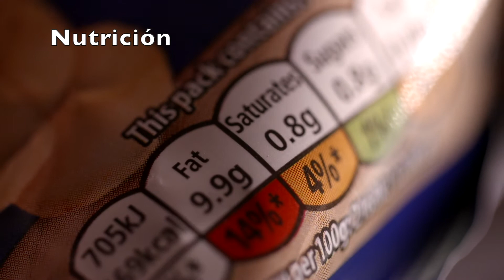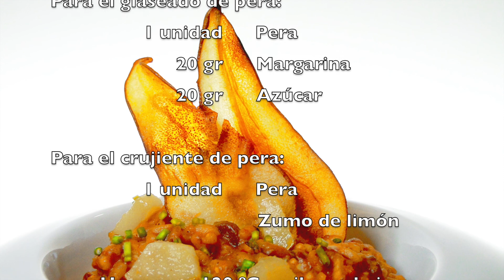Risotto de sobrasada vegana y pera caramelizada / Recetas veganas / Menú vegano / Veganismo / Vegano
Un plato con contrastes fuertes que armonizan cuando se se mezclan en boca. Delicioso.